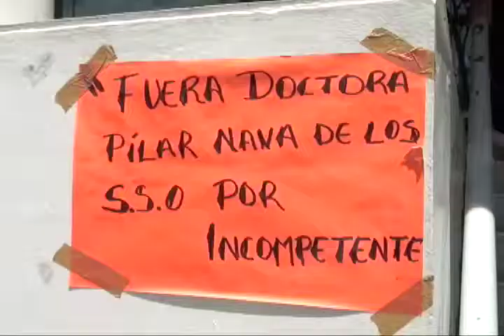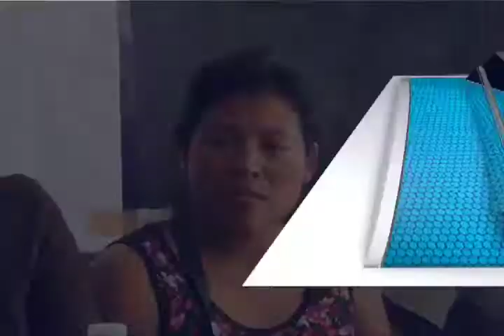Denuncian a funcionarios de los Servicios de Salud de Oaxaca por agresión